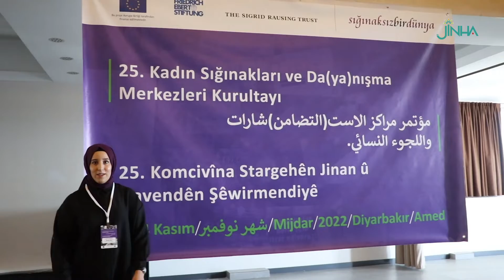Kadın Sığınakları Kurultayı başladı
Kadın Sığınakları Kurultayı’nın 25’incisi Diyarbakır Green Park Otel’de düzenleniyor. Katledilen Jina Mahsa Amini ve Nagihan Akarsel’i anan katılımcılar, kadın mücadelesinin büyük bir direniş ile devam ettiğinin mesajını verdi.